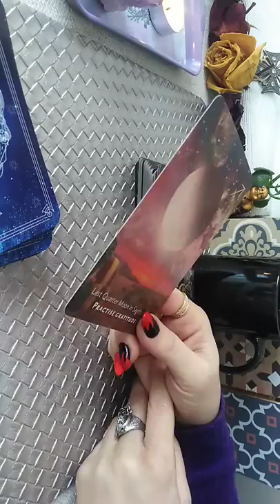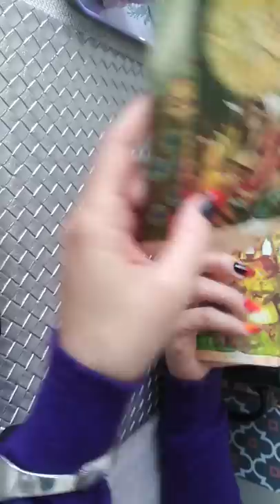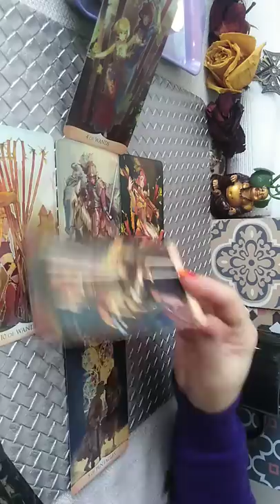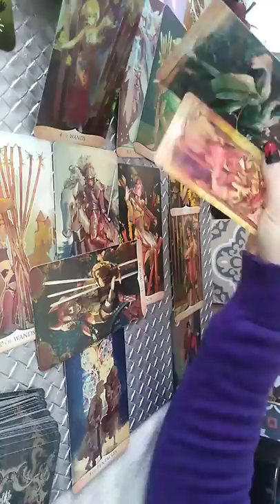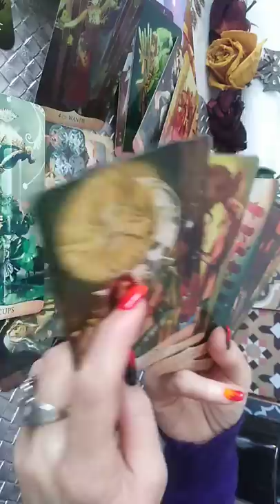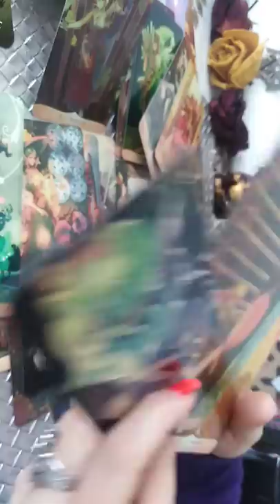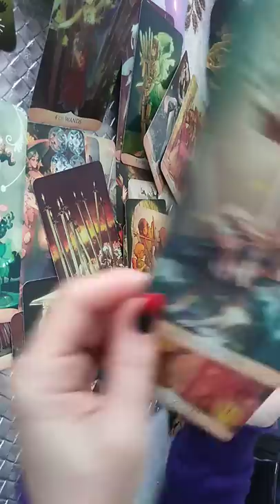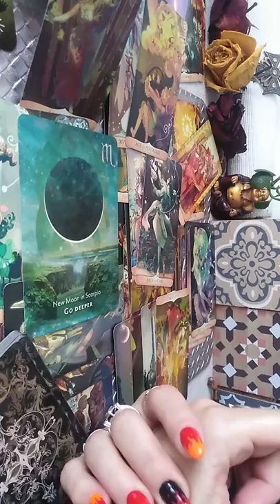GEMENI - MARTIE 2022- Haosul pe care il traiti se reflecta in Inregistrare. Vindecati-va.Va fi Bine!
CIUDAT,am tinut camera corect, a filmat asa...sugerez sa vedeti pe mobil.
Glossă de M.Eminescu

Vreme trece, vreme vine,
Toate-s vechi şi nouă toate;
Ce e rău şi ce e bine
Tu te-ntreabă şi socoate;
Nu spera şi nu ai teamă,
Ce e val ca valul trece;
De te-ndeamnă, de te cheamă,
Tu rămâi la toate rece.

Multe trec pe dinainte,
În auz ne sună multe,
Cine ţine toate minte
Şi ar sta să le asculte?...
Tu aşează-te deoparte,
Regăsindu-te pe tine,
Când cu zgomote deşarte

Nici încline a ei limbă
Recea cumpăn-a gândirii
Înspre clipa ce se schimbă
Pentru masca fericirii,
Ce din moartea ei se naşte
Şi o clipă ţine poate;
Pentru cine o cunoaşte

Privitor ca la teatru
Tu în lume să te-nchipui:
Joace unul şi pe patru,
Totuşi tu ghici-vei chipu-i,
Şi de plânge, de se ceartă,
Tu în colţ petreci în tine
Şi-nţelegi din a lor artă

Viitorul şi trecutul
Sunt a filei două feţe,
Vede-n capăt începutul
Cine ştie să le-nveţe;
Tot ce-a fost ori o să fie
În prezent le-avem pe toate,
Dar de-a lor zădărnicie
Te întreabă şi socoate.

Căci aceloraşi mijloace
Se supun câte există,
Şi de mii de ani încoace
Lumea-i veselă şi tristă;
Alte măşti, aceeaşi piesă,
Alte guri, aceeaşi gamă,
Amăgit atât de-adese

Nu spera când vezi mişeii
La izbândă făcând punte,
Te-or întrece nătărăii,
De ai fi cu stea în frunte;
Teamă n-ai, căta-vor iarăşi
Între dânşii să se plece,
Nu te prinde lor tovarăş:

Cu un cântec de sirenă,
Lumea-ntinde lucii mreje;
Ca să schimbe-actorii-n scenă,
Te momeşte în vârteje;
Tu pe-alături te strecoară,
Nu băga nici chiar de seamă,
Din cărarea ta afară

De te-ating, să feri în laturi,
De hulesc, să taci din gură;
Ce mai vrei cu-a tale sfaturi,
Dacă ştii a lor măsură;
Zică toţi ce vor să zică,
Treacă-n lume cine-o trece;
Ca să nu-ndrăgeşti nimică,

 Etalare pentru zodia GEMENILOR: Soare, Luna, Ascendent, Nodul Nord sau Venus. A se retine ca aceste citiri sunt colective. Va invit sa Selectati informatiile care corespund vietii voastre particulare.
Va astept !